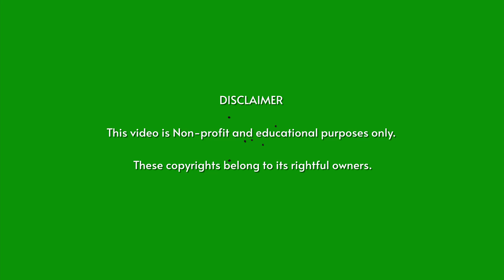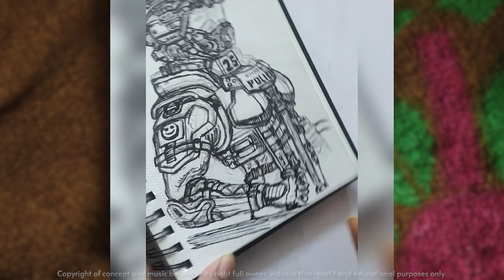Figure drawing practice on sketchbook | Women with future Police Armor | Thumbnail toFinalSketchArt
Figure drawing practice on sketchbook | Women with future Police Armor  | Thumbnail to final sketch art 029 | Daily Sketching / drawing practice.

Hi ,
I am Arjun Dhaktode, a self-taught artist. Welcome to my You Tube Art Channel.

                              I created this art / sketch of Women with future Police Armor following  by internet reference ,  I try to make it as simple and crisp edit , so anyone can enjoy it , if you have any feedback please let me know in comments.

CREDITS:
Intro logo music - David Fesliyan | his fight is over
{YouTube Video (029_18)}